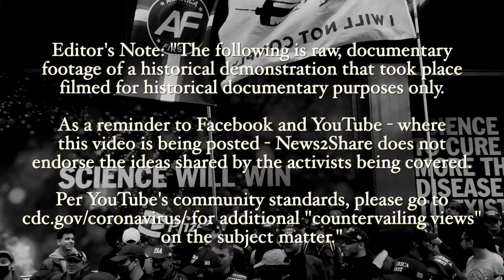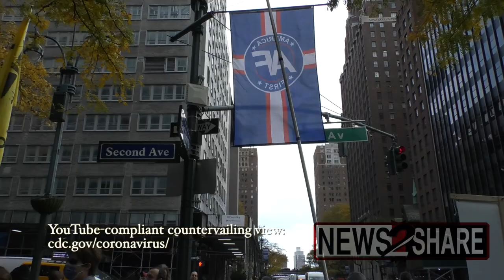New York anti-mandate protesters reject far-right "Groyper" anti-vax protesters outside Pfizer HQ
While members of a New York City-based movement opposing vaccine mandates rallied outside Pfizer's headquarters Saturday, members of the far-right "Groyper" movement showed up.

The anti-vax "groypers" - led by self-proclaimed "white majoritarian" Nick Fuentes - rallied separately from the vaccine choice group after being accused of being instigators.

Filmed by N2S Contributor Jon Farina